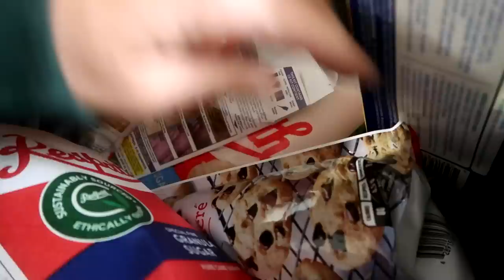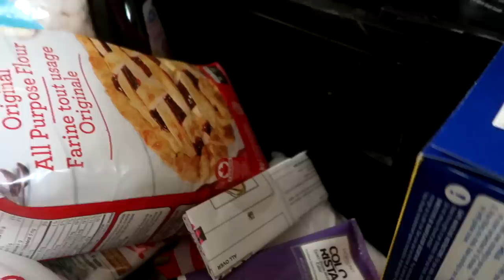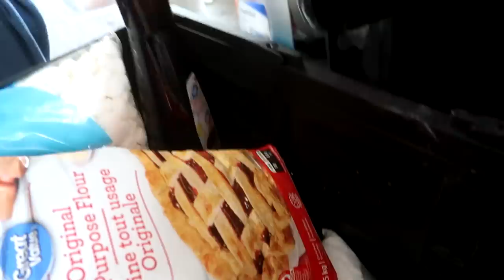Chino's New Trick and You Won't Believe What Happened to Sophie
DaybyDayVlogs
110 North Front Street - A3,
Suite #213
Belleville, Ontario, K8P 0A6
Canada